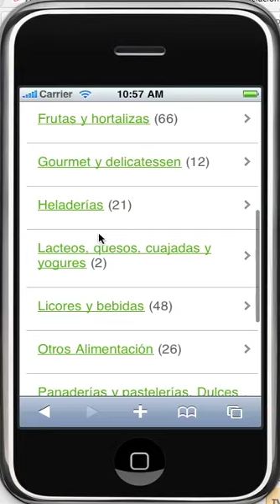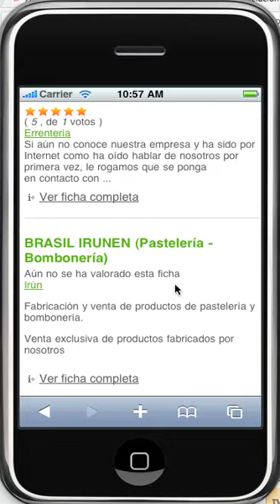Gipuzkoa Market Móvil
Versión para dispositivos móviles de Gipuzkoa Market.